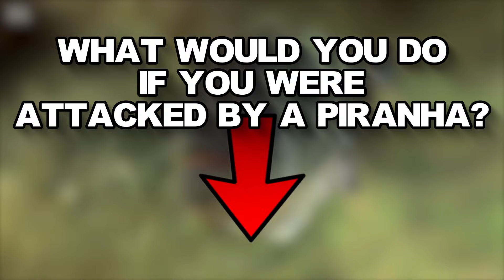100 piranhas vs human..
100 piranhas vs human..

In this video, we’ll be counting down the most Incredible moments caught on camera + 100 piranhas vs human.. Inspired by Top10Speed Perplexify SkyDiverge Next Trends MAD LAB Interesting Facts & Infinite. Be sure to watch the entire video ;)

- ♪ I always love you (Prod. by Lukrembo)
The commentary/editing style is unique and adds value by putting it into my own list and stating my opinions/making it funnier which transforms the work making it different and unique in each video.